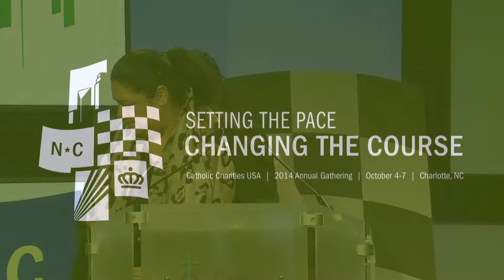2014 Annual Gathering Prayer (Monday)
Opening prayer on Monday, October 6th at the 2014 Annual Gathering in Charlotte, North Carolina